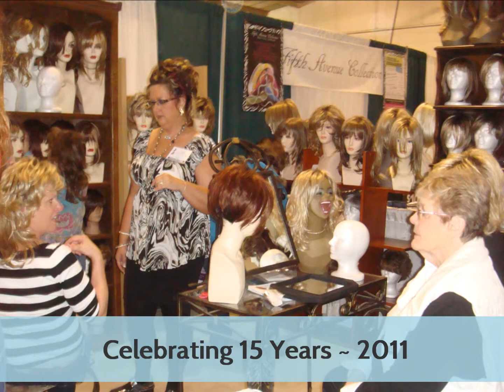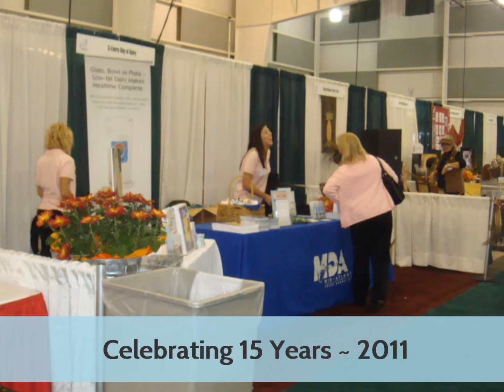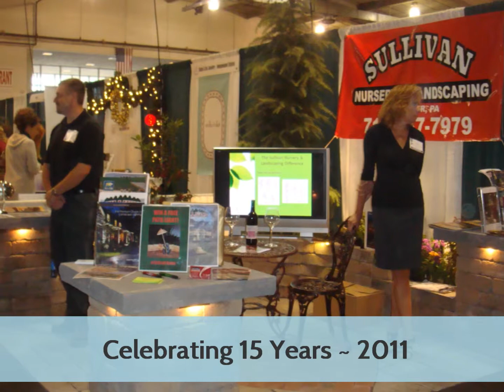14th Annual Women's Show - 2011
14th Annual Women's Show in York - 2011